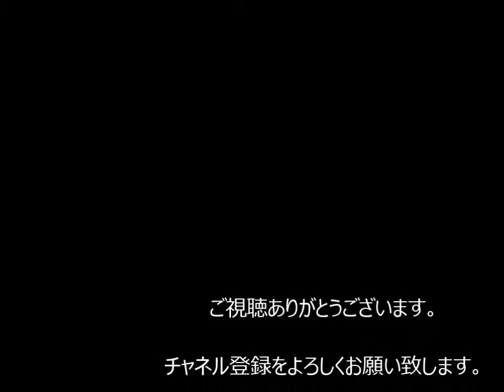【爆笑】思わず笑ってしまう【トレーニング女子】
女性のまじめなトレーニング中の失敗やハプニングに

●【吹いたら負け】女性の筋トレ中に起きたハプニング映像まとめ！【Video Pizza】

●【筋トレ】女性のマッスルアップ [2017] Female Muscle ups

もし、この動画で使われているコンテンツ（音楽や画像、映像）を所有しており私のチャンネルに表示したくない場合は、

(恐れ入りますが(アットマーク)を@に変更して下さい)